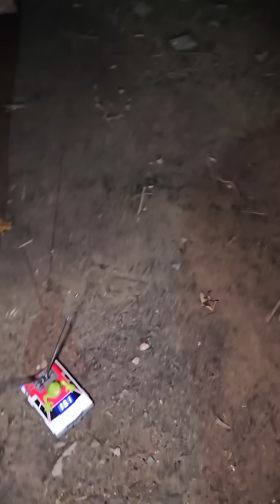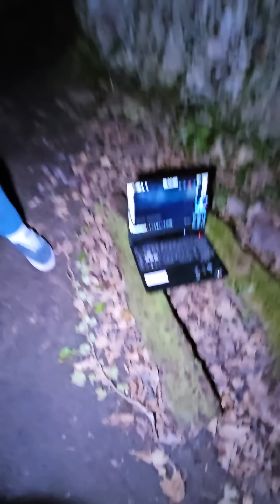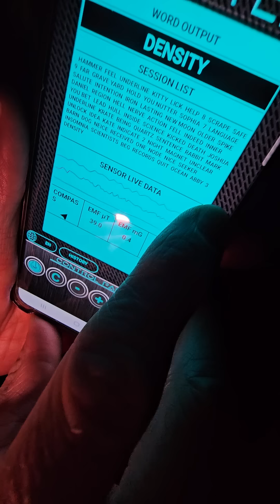paranormal investigation at candleston Castle Wales